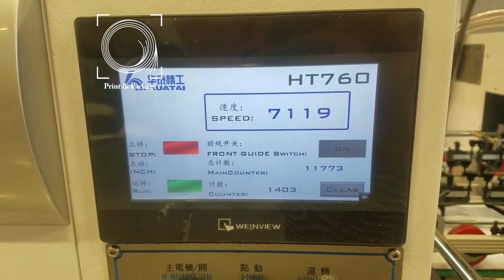Автоматический штанцевальный пресс HT 760 7000 л в час